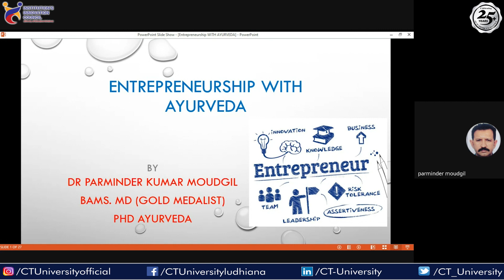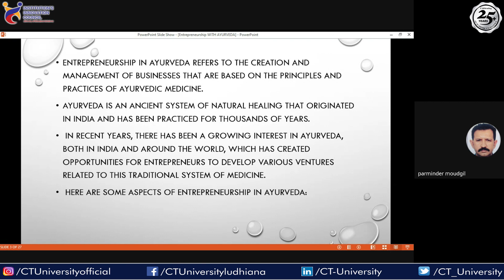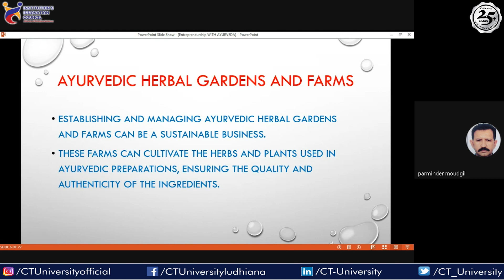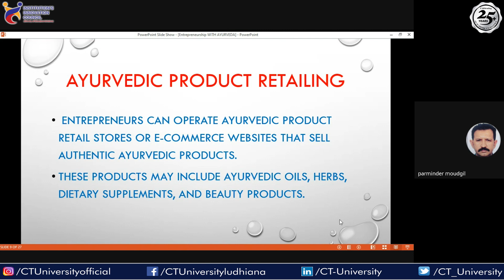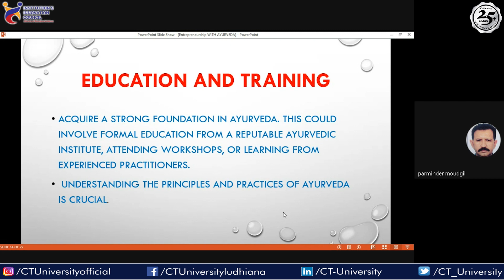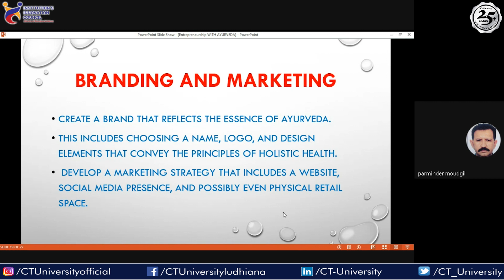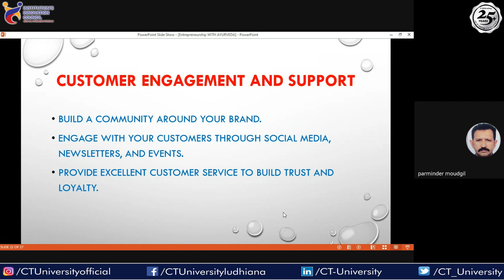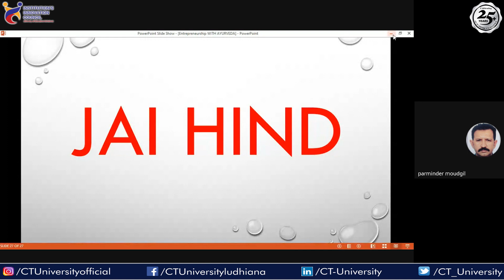Ayurvedic Entrepreneurship :Navigating Opportunities in the Wellness Industry || CTU